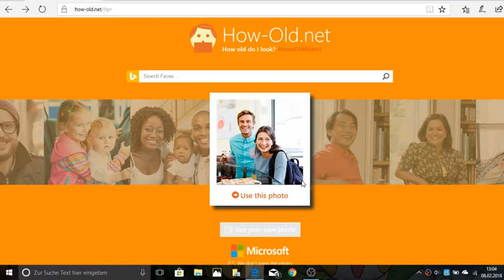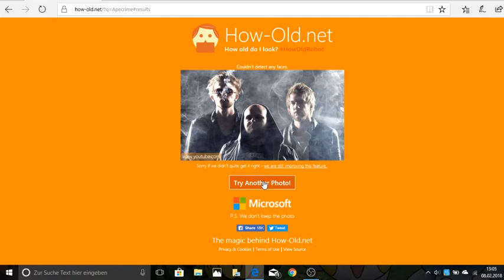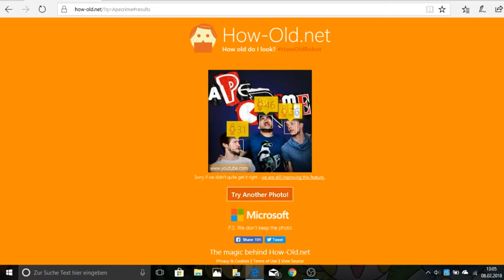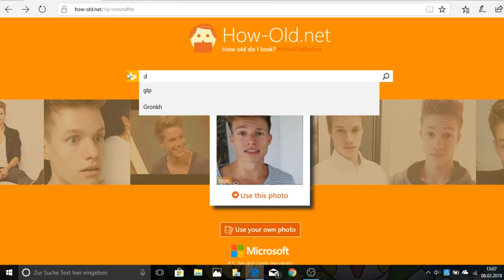Mein echtes alter How old do i look [Randomkot #19]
How old do i look